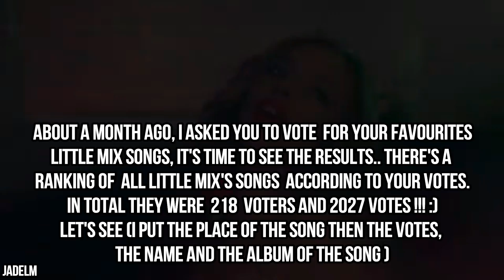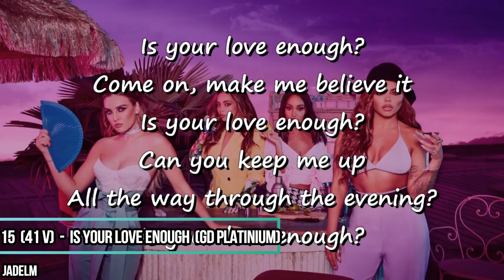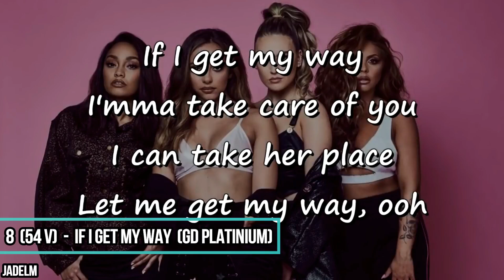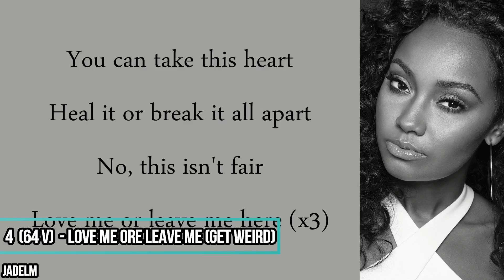Little Mix TOP 69 SONGS | RANKING with your votes !!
You don't know how many hours I spent on this 😂
So do you agree ? (I mean you voted so..😂)